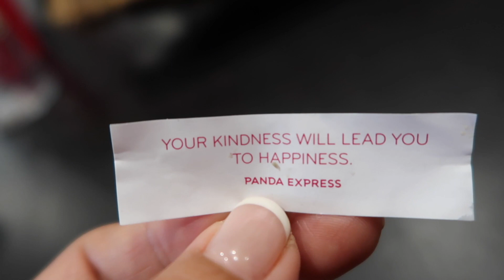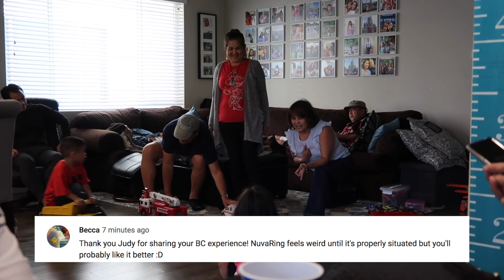Disney Fashion Show! - itsjudyslife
It's my God son's birthday and he's celebrating Mickey Mouse style!

Judy's Links

Benji's Links

Vlog Camera We Use:

Blendtec Blender